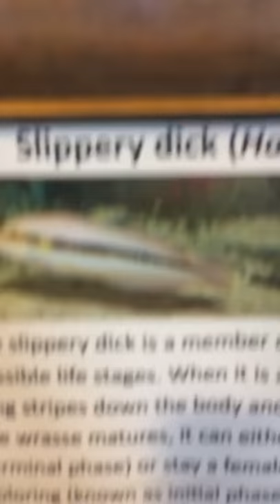Slippery Dick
King of Whatever

If the video you filmed is over 25MB, send it over google drive.

While submitting your content, complete all the information below:

Name

Title for your video

Where and when was it filmed

What's happening in the video